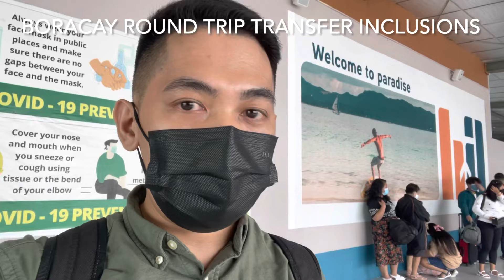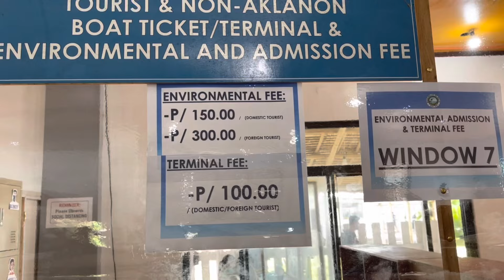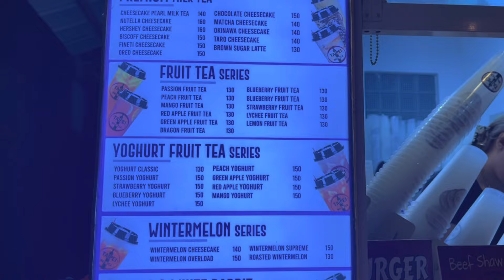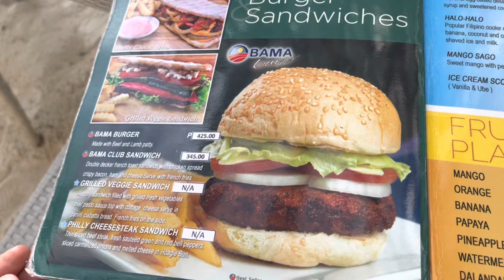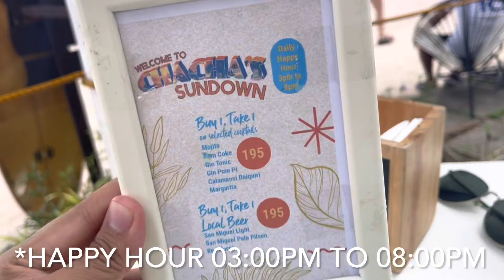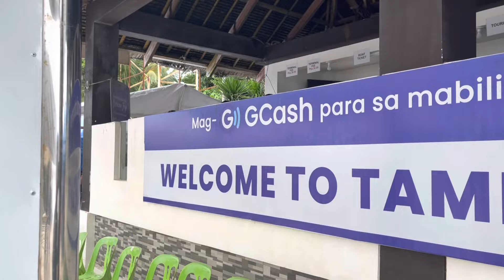BORACAY VLOG 2022 🏝 Boracay Experience | Sulit ang 4days & 3nights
Hi Guys,

2. LIKE THE VIDEO

Samahan nyo ako sa aking trip sa boracay 😊 hopefully makatulong ito sa inyo kung pupunta kayo sa Boracay Island 😊🏝🏄‍♂️